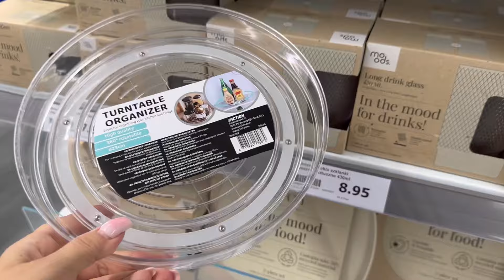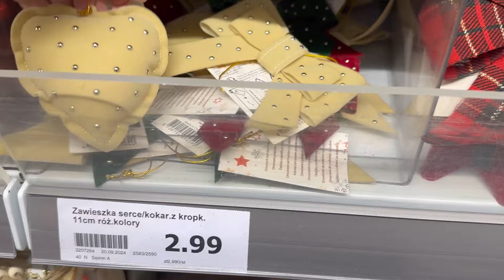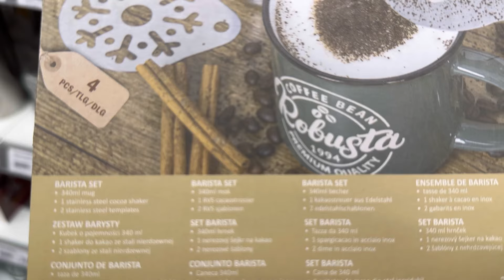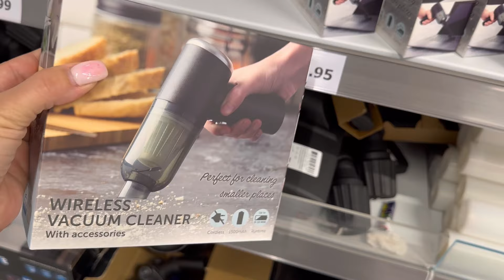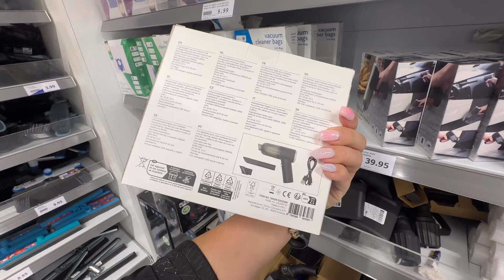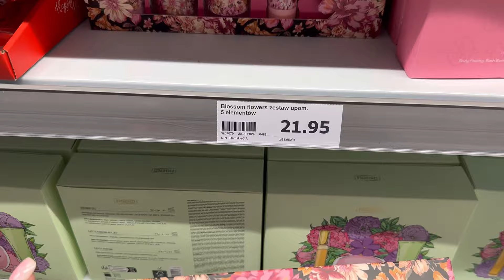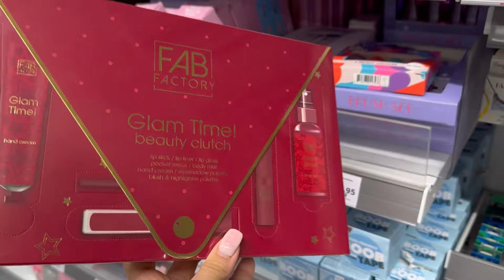ACTION NOWOŚCI❗️wooow! ta KARUZELA to HIT❤️ CUDNE ZESTAWY KOSMETYKÓW❤️ TANIE naczynia ŻAROODPORNE❤️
Miłego oglądania oraz Cudownej NIEDZIELI ❤️